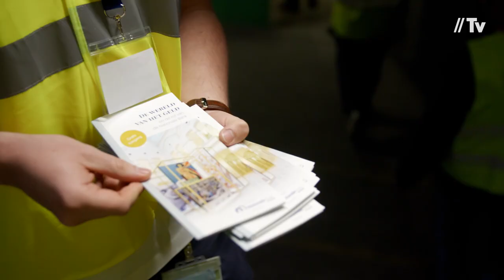Open Bedrijvendag 2018: bezoek aan de Brusselse Noord-Zuidverbinding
- Voor de 2018-editie van de Open Bedrijvendag, opende Infrabel de deuren van de Brusselse Noord-Zuidverbinding. Terugblik op een geslaagd en uitzonderlijk bezoek aan het hart van het Belgische spoornet.